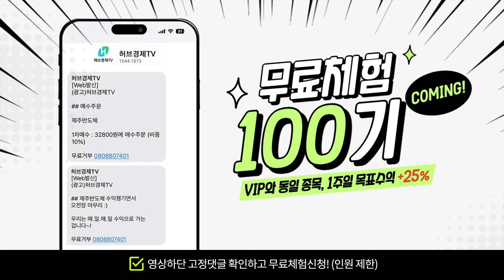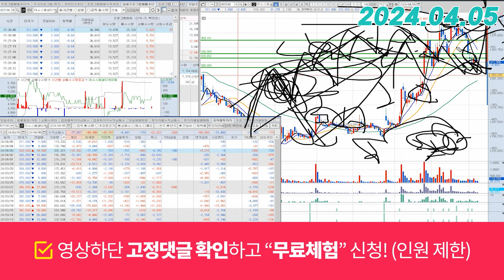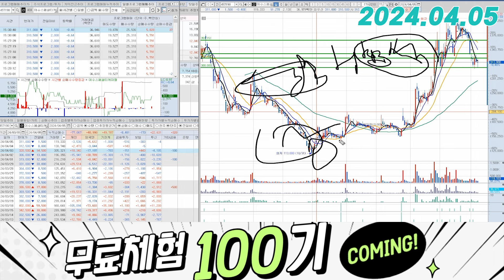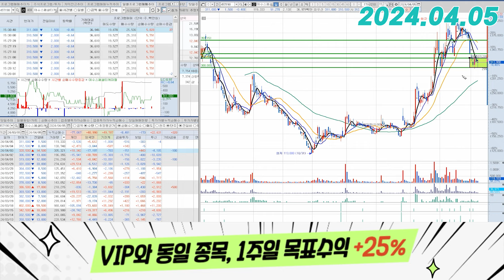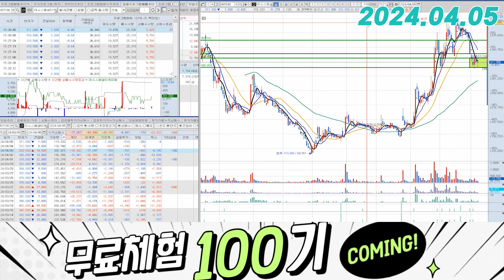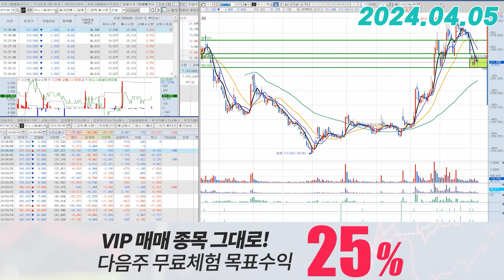이수스페셜티케미컬(457190) - 이제는 조금 더 현실적으로